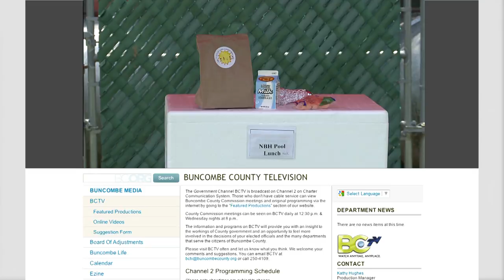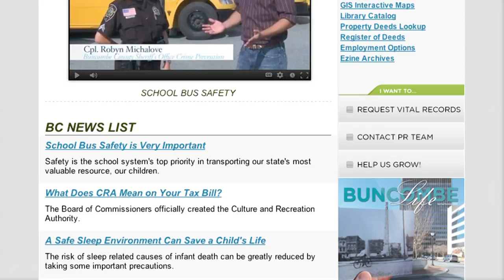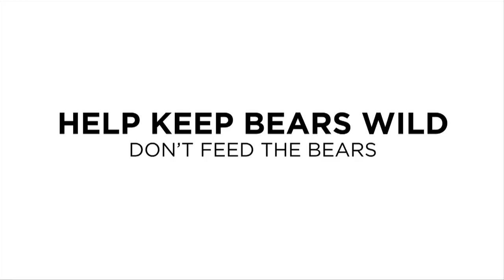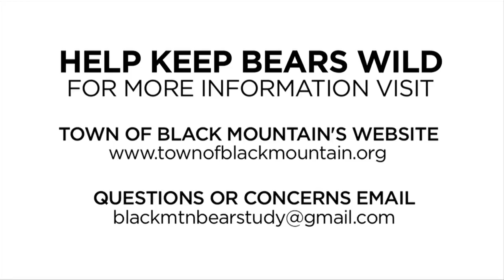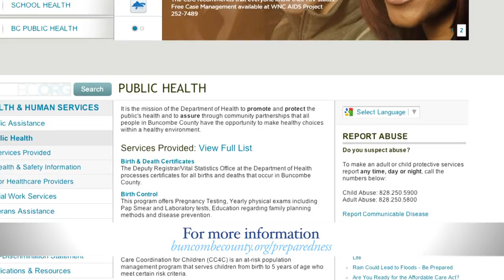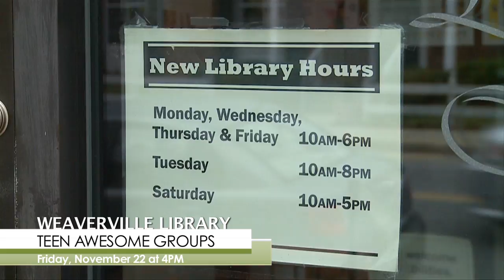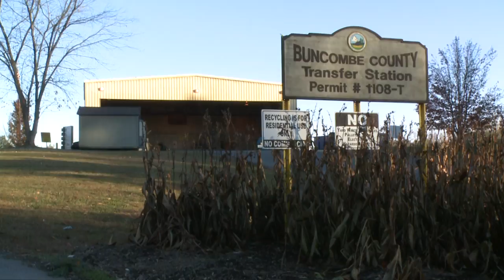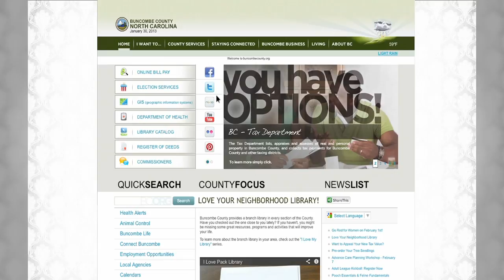Buncombe Weekly - November 2013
Learn all about the great events for Buncombe County throughout November in this episode of Buncombe Weekly!